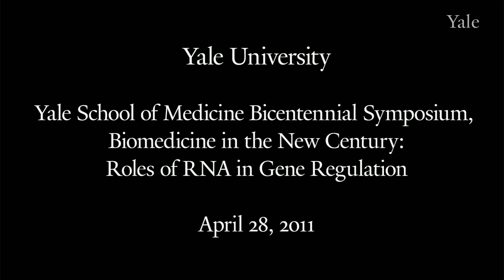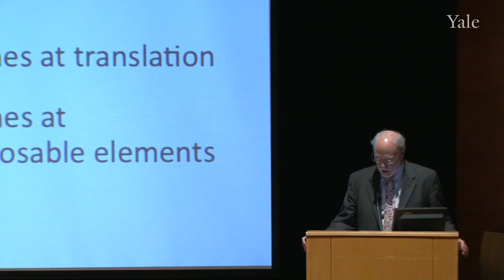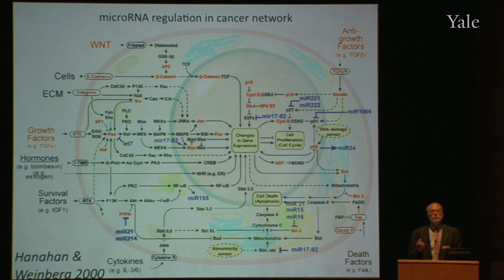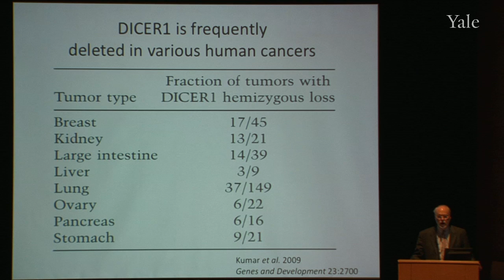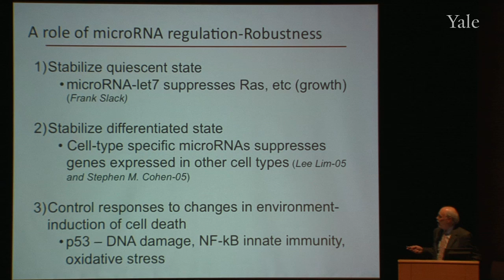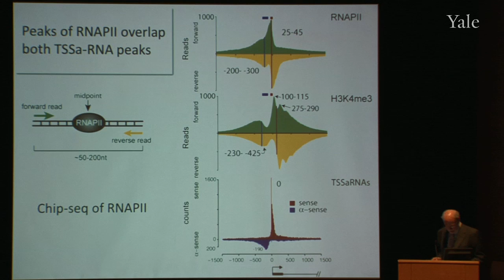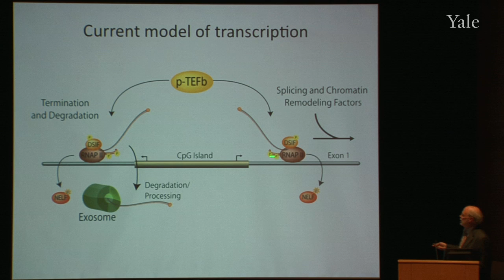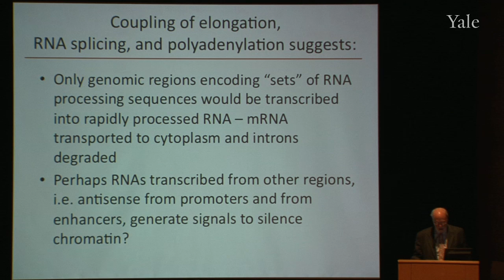Roles of RNA in Gene Regulation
One of a series of lectures from The Yale School of Medicine Bicentennial Symposium, "Biomedicine in the New Century," which took place over April 28-29, 2011.